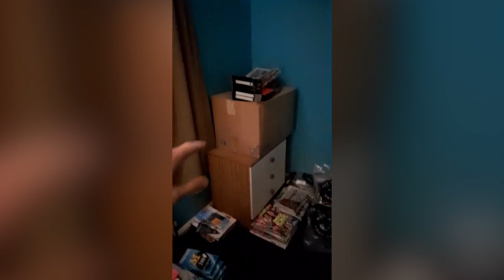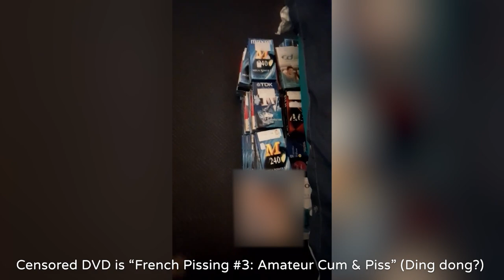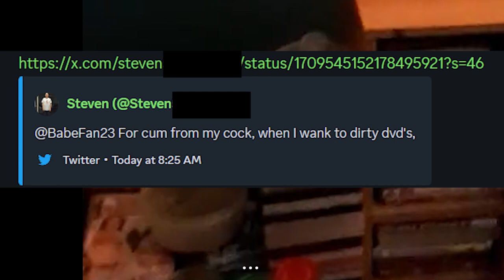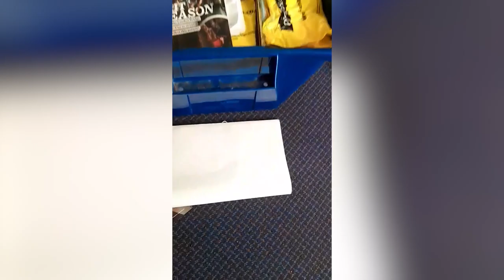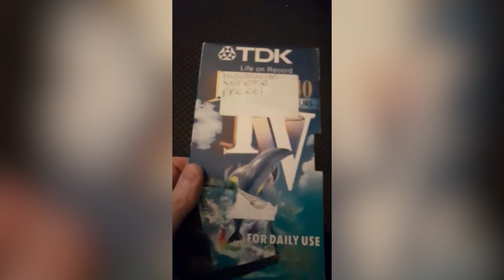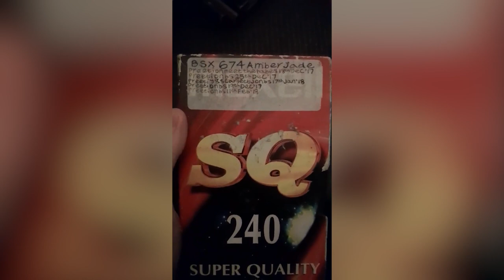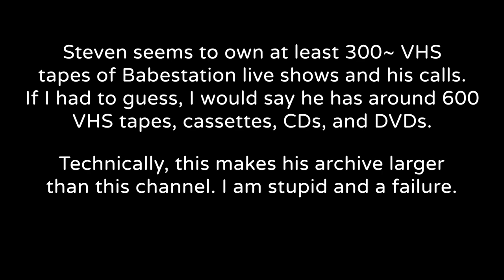Steven Dawson's Complete House Tour [REUPLOAD]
From my channel, Steven Dawson Archive, which was deleted by YouTube due to a sexual content policy violation (forgot to censor a Preeti photo). I am trying to get the channel back, and YouTube has been reviewing my appeal this past week. The Steven archive will return one way or another.